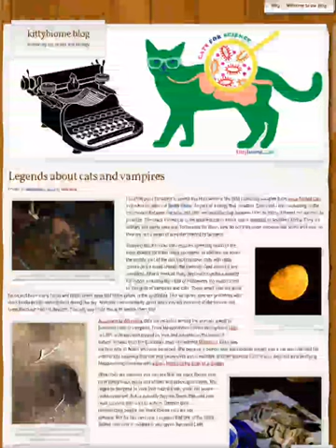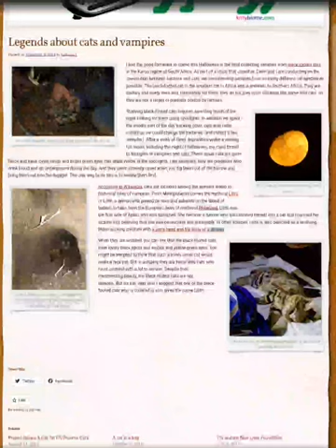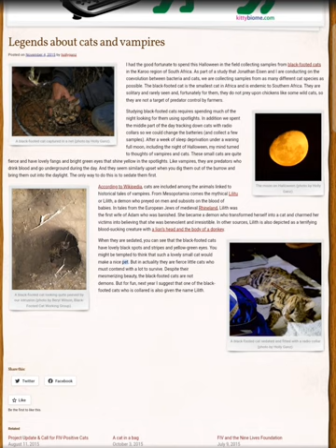Legends About cats and vampires